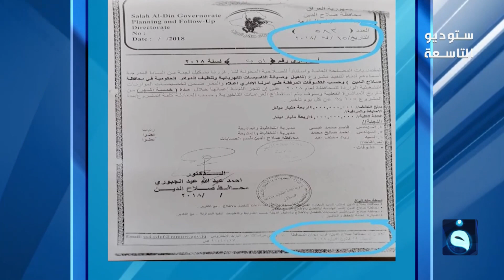رفع الحصانة عن أحمد الجبوري " أبو مازن" وإحالته إالى القضاء